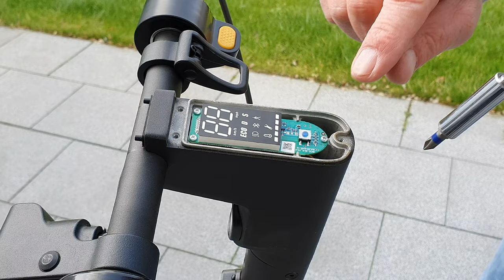Daumengas am E-Scooter tauschen - Ninebot Segway, Xiaomi, NIU, IOHAWK, Trittbrett, Streetbooster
Achtung: Beim Austausch erlischt die Garantie / Gewährleistung!!!
Hier im Video zeige ich euch wie ihr schnell und einfach das Daumengas an euren E-Scootern tauschen könnt. Ich tausche das Daumengas an einem Ninebot Segway G30D 2, die Anleitung sollte aber auch für andere Scooter, wie z.B. Xiaomi, NIU, IOHAWK, Trittbrett, Streetbooster hilfreich sein.
Hier einige versprochenen Kauflinks zu amazon.de*:
Dilwe Daumengas, Scooter gasgriff | hochempfindlicher | elektrischer Scooter
Torx  Bit Set,  13-teiliges Sicherheitssternbit Set, T4 - T40
Imbus Innensechskant Satz 13 tlg mit Kugelkopf HX - Profi Innensechskantschlüssel Set - Schlüssel klein und kompakt mit Halter
E-Scooter Ninebot Max G30D 2:
Schlauchloser Ersatz-Reifen OHNE Notlaufeigenschaft für Ninebot Max G30D / G30D 2 mit Ventilen & Reflektor-Aufklebern:
Schlauchloser Ersatz-Reifen MIT Notlaufeigenschaft für Ninebot Max G30D / G30D:
Vollgummi-Reifen für Ninebot Max G30D / G30D 2